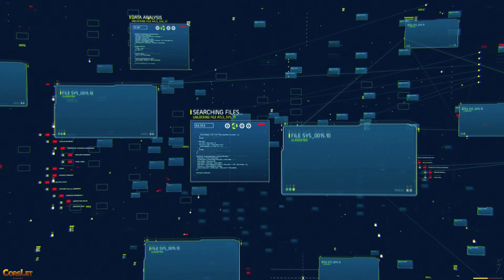TENSION WITH RUSSIAN IN ALASKA Realistic Ultra Graphics Gameplay 4K60FPS HDR|CALLOFDUTY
Call of Duty: Advanced Warfare is a 2014 first-person shooter video game published by Activision. The eleventh major installment in the Call of Duty series, the game was developed by Sledgehammer Games for PlayStation 4, Windows and Xbox One, while High Moon Studios developed the versions released on PlayStation 3 and Xbox 360, and Raven Software developed the game's multiplayer and the Exo-Zombies mode.

Advanced Warfare was the first Call of Duty title to be developed primarily by Sledgehammer, following the supporting work the studio did on Call of Duty: Modern Warfare 3 alongside Infinity Ward in 2011. Though the game was released on November 4, 2014, a special edition entitled the Day Zero Edition, which came with bonus in-game content, was released on November 3 for people who pre-ordered the game.